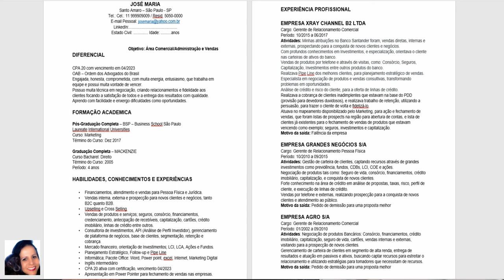CURRÍCULO | Seja chamado rápido para uma Entrevista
Minha Página no Facebook: Reginaferreira5_oficial
Tik Tok: Reginaferreira5_oficial e Regina Ferreira Vlog
Meu outro canal: Regina News e Regina Ferreira Vlog